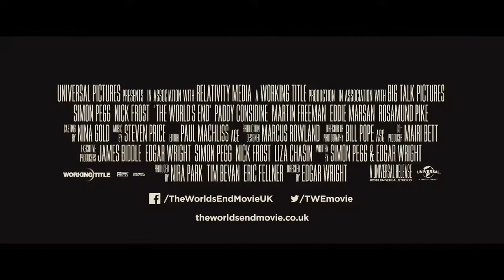The World's End Official International Trailer #1 (2013) - Simon Pegg Movie HD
The World's End starring Simon Pegg and directed by Edgar Wright

Five friends who reunite in an attempt to top their epic pub crawl from 20 years earlier unwittingly become humankind's only hope for survival.

Release Date: August 23rd, 2013
Director: Edgar Wright
Cast: Simon Pegg, Nick Frost, Martin Freeman, Paddy Considine, Rosamund Pike
Genre: Action, Adventure, Comedy, Thriller

"The World's End" "The World's End Movie" "The World's End Trailer" "The World's End 2013" "The World's End Official International Trailer #1" "Simon Pegg" "Nick Frost" "Martin Freeman" "Paddy Considine" "Rosamund Pike"